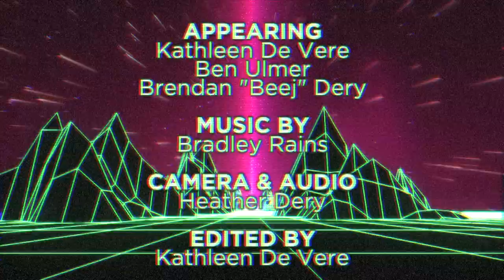Feed Dump 320 - Nailed It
This week on Feed Dump, we don't even know what the hell we're doing.